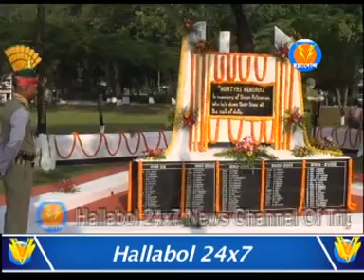পুলিশ স্মৃতি শহিদ দিবস পালিত